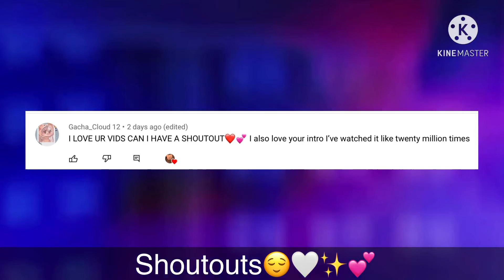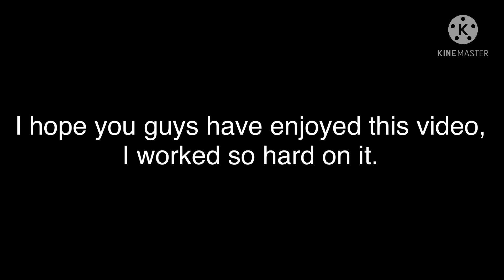‘Can I kiss you...? 🤧😪 | Gacha Life | GLMM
🍪Quick Letter🍪

Hi Macarons! I hope this is a good video for y’all!
It’s currently 1am and I am super tired! Hopefully we can hit
40k soon! Love you! 💕🤧
🖤IMPORTANT🖤
You are not allowed to translate/repost my video!
If you spread hate or negative comments they will be ignored
because who needs to waste their time to read them? ;)

💗CREDITS💗
N/A

Game Area: (scroll down for some games to do when your bored!)

Menu:
Do one of these things listed to prepare your meal!

Voice Reveal: 100k
QnA: 500k
Face Reveal: 1 million

Pick your pet!

Goal:
my birthday! (December😃)

(I don’t have any socials but I might later in the future!)

Your 6th emoji is your expression when your best friend asks for
you to have a sleepover: ✨

What sport would you like to play?

What is your hobby?

Oh no you dropped something!!
Here you go, don’t drop it next time King/Queen! 👑💅

Apps Used:
KineMaster✨
PicsArt🍓
Gacha Life🤠
Ibis Paint🌺
CapCut🧋

Mood: Sleepy

Time Taken: 2 Days
Thumbnail Taken: 30 minutes
Screen Shots taken: 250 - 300